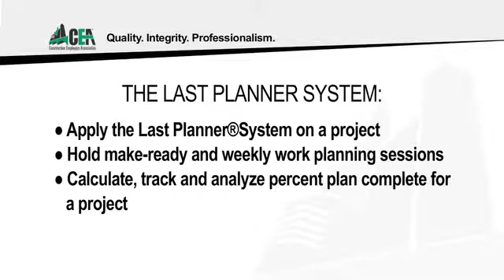AGC of America Lean Education Program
Join us on May 8th & 9th, 2014 to learn more about the AGC of America Lean Education Program. The presenter for this event will be Stephen C. Beck of LeChase Construction Services LLC.

Everyone related to the construction process has incentive to get the project done faster and at a lower cost - from the project owners who want to see tangible results for their investment to the contractors and designers who want to do their job well and move on to the next project. Lean Construction is based on the holistic pursuit of continuous improvements aimed at minimizing costs and maximizing value on a construction project: planning, design, construction, activation, operations, maintenance, salvaging, and recycling.

To help contractors develop the knowledge needed to build lean, the Associated General Contractors of America developed the Lean Construction Education Program. Construction professionals at all experience levels, will learn the building blocks necessary to transform their projects and companies into a lean operating system.